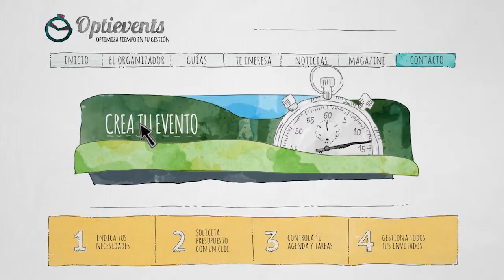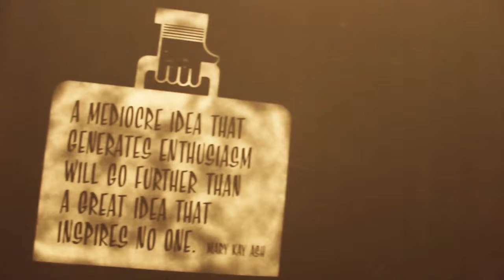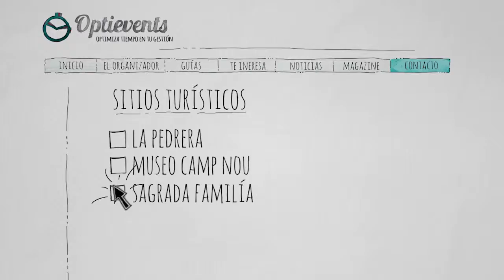Optievents Te organiza cualquier evento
Un servicio capaz de organizar cualquier evento.Adenás ofrece la posibilidad de poner en contacto a los proveedor con las empresa que quieran conformar sus propios eventos.